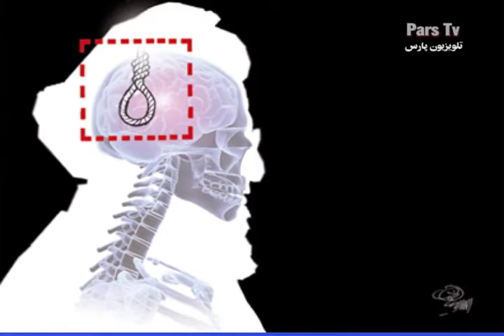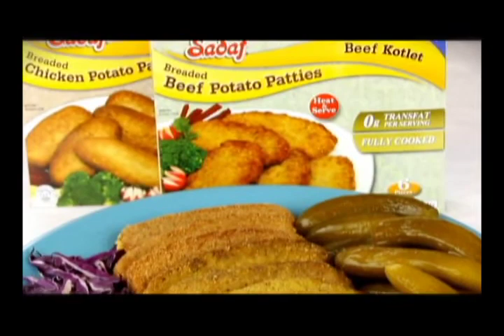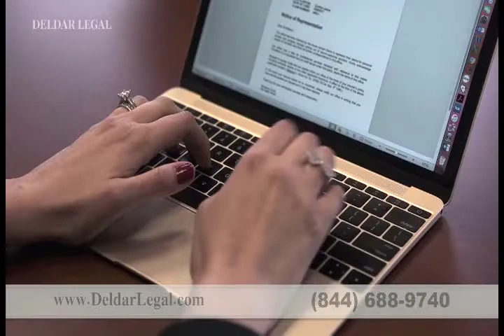Sattar Deldar-Hooshang Asadi 09 14 2020